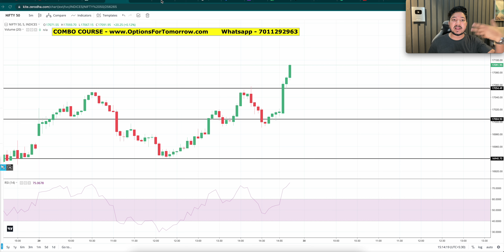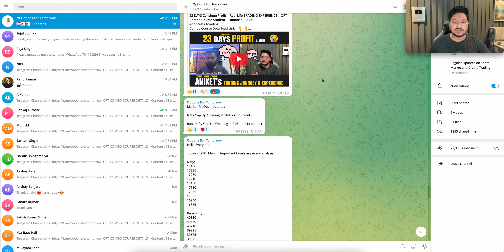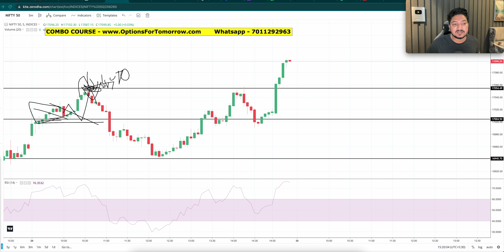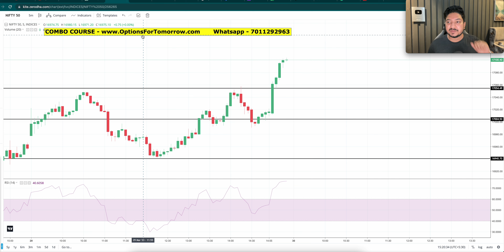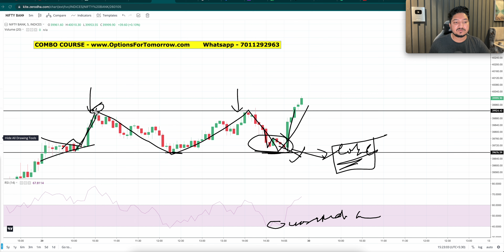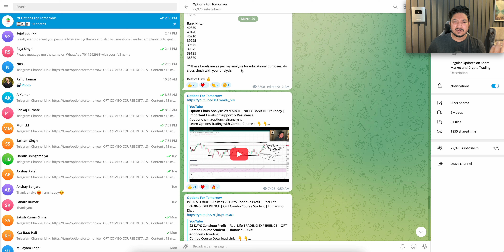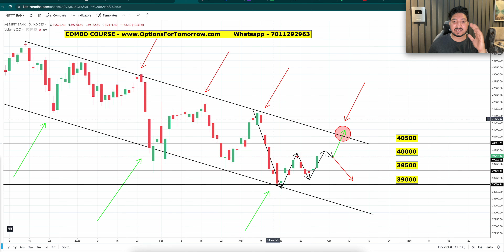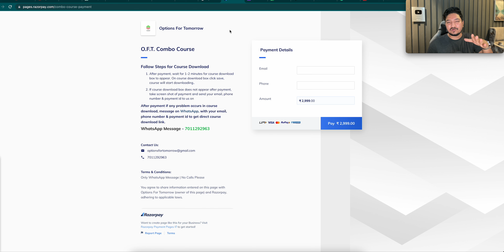Nifty Bank Nifty Tomorrow Prediction 31 MARCH FRIDAY - Bank Nifty Analysis - Options For Tomorrow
Bank Nifty Tomorrow & Nifty Tomorrow 31 MARCH 2023 Prediction  & Analysis | NIFTY & BANK NIFTY 31 MARCH WEDNESDAY 2023 | Bank NIFTY Tomorrow for Options Trading.

Topics covered:
bank nifty options for tomorrow,
nifty tomorrow,
nifty prediction,
banknifty analysis,
nifty tomorrow
nifty prediction
bank nifty
nifty 50
tomorrow nifty 50 prediction
nifty
baba nifty
banknifty
nifty monday
nifty target
options trading for beginners
today nifty
todays banknifty prediction
tomorrow

banknifty analysis
banknifty option for tomorrow
freak trade
jarvo 69
market analysis
market for tomorrow
nifty bank
nifty bank nifty analysis for tomorrow
nifty challenge
options trading
options trading today
polygon crypto
push coin price prediction
rediff